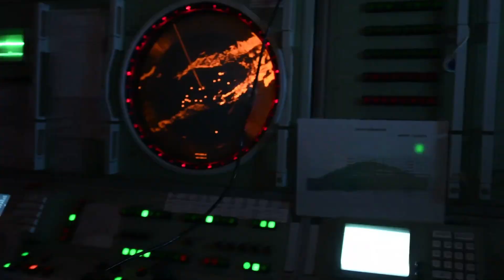sondakika TÜRK GEMİSİ VURULDU..!! YUNAN SAVAŞI BAŞLADI..!!